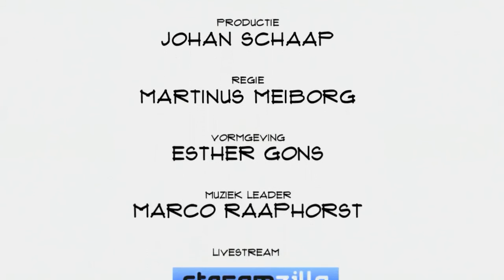Ruben van Vreeland (BitSensor): "Wij bouwen een radarsysteem tegen hackers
Bedrijven en overheden hebben er allemaal last van: hackers. Zo zou bijvoorbeeld 70% van de Nederlandse gemeenten wel eens zijn gehackt. Volgens Ruben van Vreeland zien we slechts het topje van de ijsberg. In Top Names vertelt van Vreeland over hacken, zijn bedrijf BitSensor en hoe de toekomst iets veiliger kan worden.